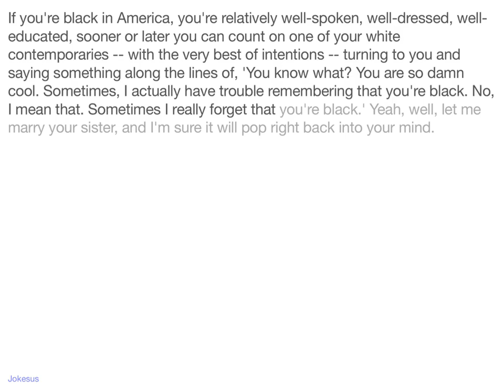Jokes - If you're black in America, you're relatively well-spoken, well-dressed, well-educated, soon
Joke :
If you're black in America, you're relatively well-spoken, well-dressed, well-educated, sooner or later you can count on one of your white contemporaries -- with the very best of intentions -- turning to you and saying something along the lines of, 'You know what? You are so damn cool. Sometimes, I actually have trouble remembering that you're black. No, I mean that. Sometimes I really forget that you're black.' Yeah, well, let me marry your sister, and I'm sure it will pop right back into your mind.